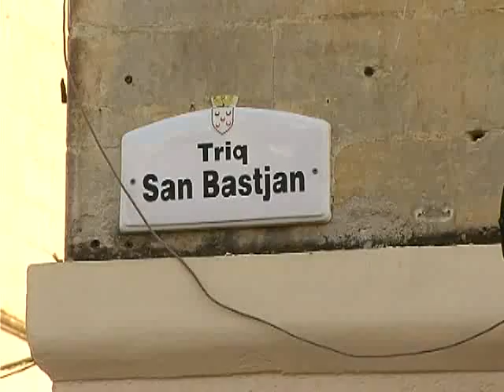Aġġornament tal-Aħbarijiet nru:-1 (11-02-2012)